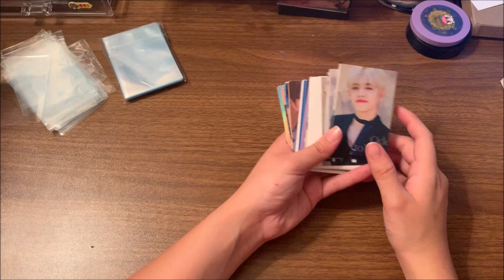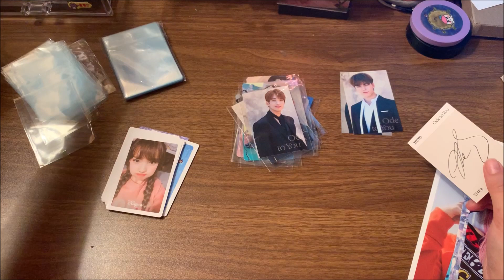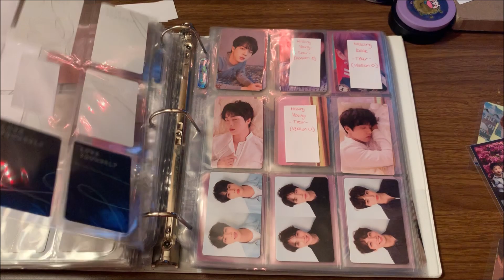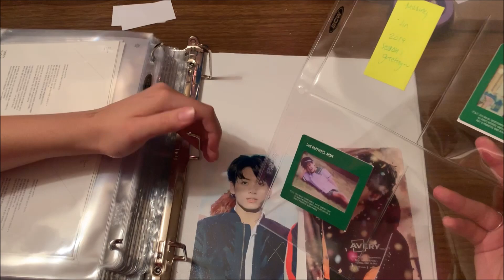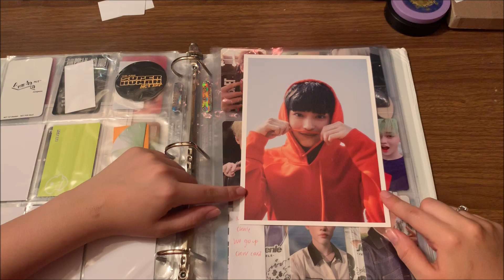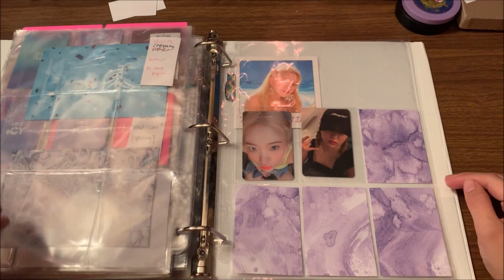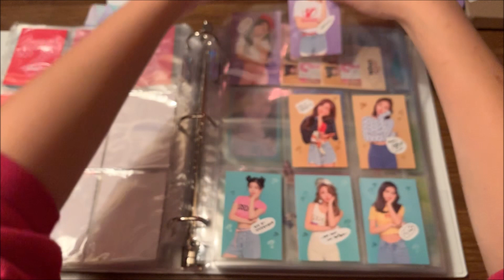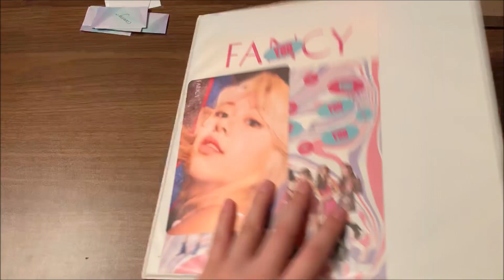sorting new photocards ♡ number 2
let me know how you prefer me to film these videos! and also leave any suggestions for videos youd like to see this month! lets support our faves this october!! what comebacks are you guys excited for??
Unboxings Coming Soon:
📦 = Shipped

- Completing SVT Album Collection
- Completing Twice Album Collection
- SIGNED Seventeen 'An Ode' Hope + Truth vers.
- Seventeen 'An Ode' all 5 vers. 📦
- Dino 'An Ode' FANSIGN 📦
- Twice 'Feel Special' all 3 vers.  📦
- SuperM debut Lucas ver.